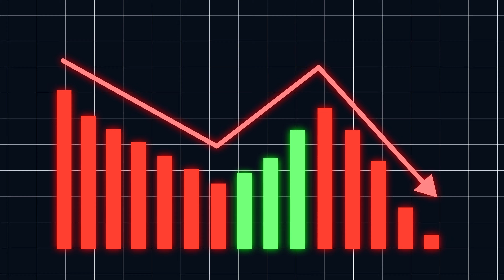ISRAEL IRAN WAR | STOCK MARKET | OPTION SAILOR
15 April ko Sensex aur Nifty me badi giravat aayi jab Iran aur Israel ke beech
badhte tanav ne global markets ko hilaya. Janiye kaise ye geopolitical tensions Bharat ke share bazaar aur arthvyavastha par asar dal sakti hain, aur kya Indian investors ko chinta karne ki zarurat hai?

Option Sailor